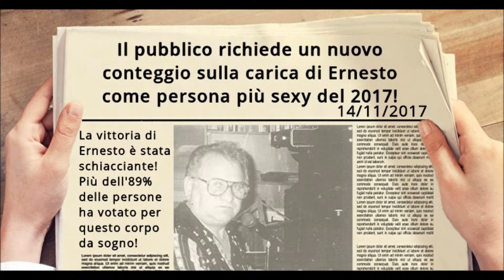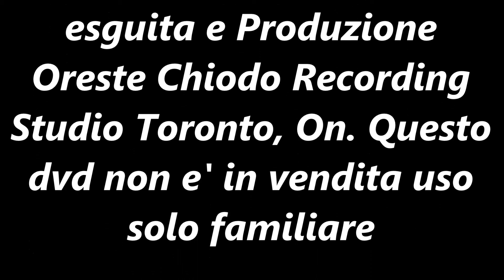Cuando calienda el sol Vol 21 Oreste Chiodo B. M. R. I. F.